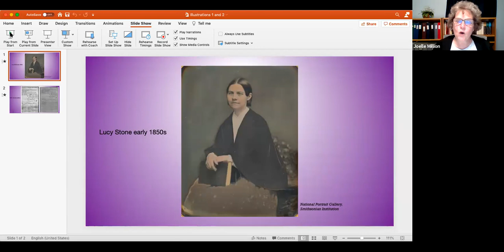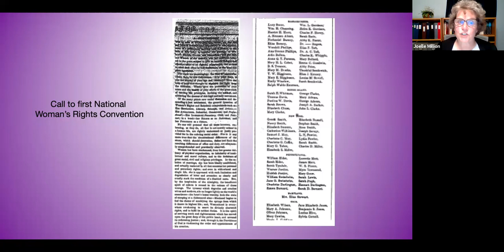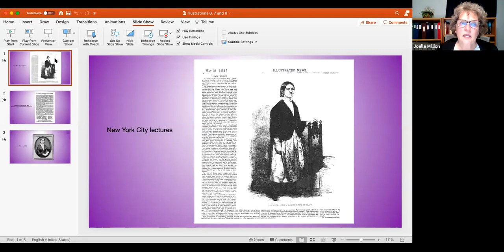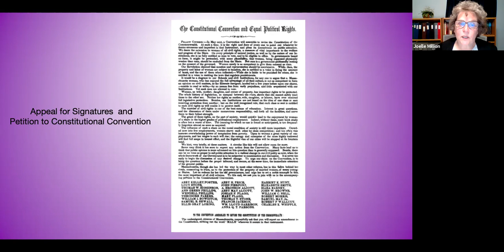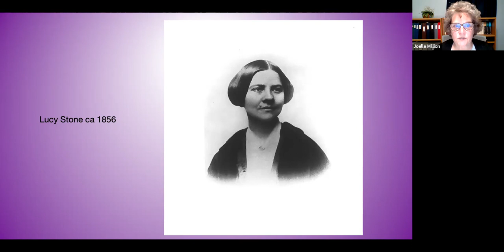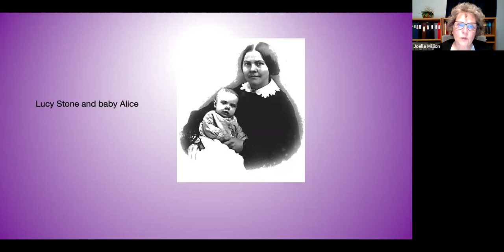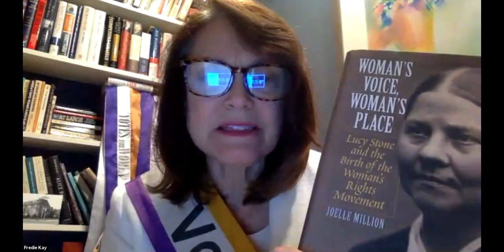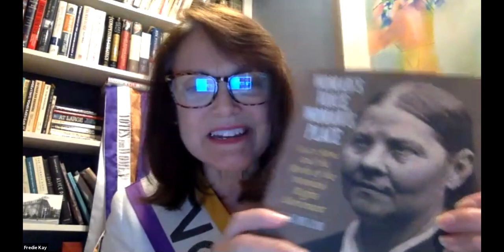Lucy Stone: Forgotten Voice of the Early Woman Suffrage Movement with Joelle Million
Lucy Stone biographer Joelle Million discusses what motivated Lucy Stone to enter a field reserved for men, and follow her journey to becoming the voice of the antebellum woman’s rights movement.